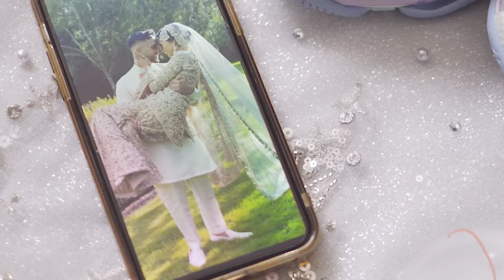Saima & Hamza's Wedding, Nikkah & Mehndi Highlights @ Winstanley House Leicester and Lakeside Suite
Allure Events presents Saima & Hamza's. Nikkah, Mehndi & the Wedding day.  To view more Asian Wedding Cinematography / Videography go visit the